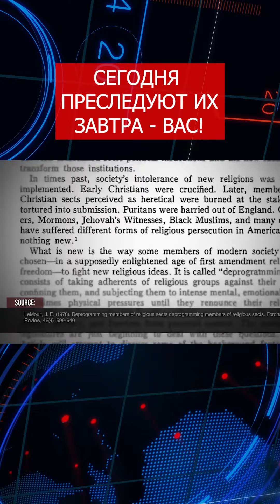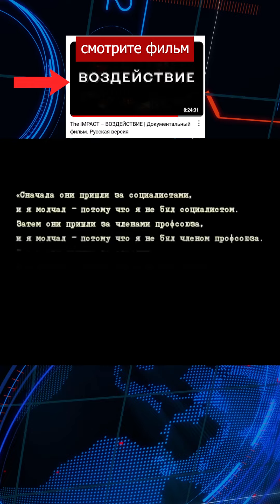Сегодня их, а завтра вас. Кто следующий?